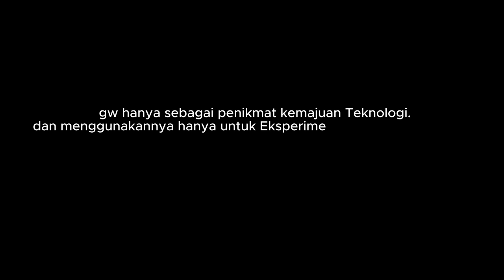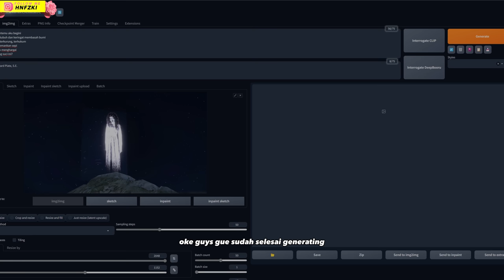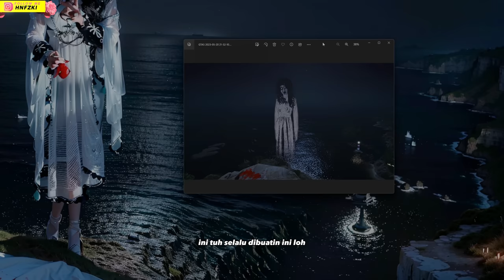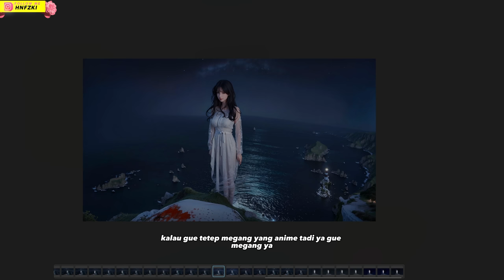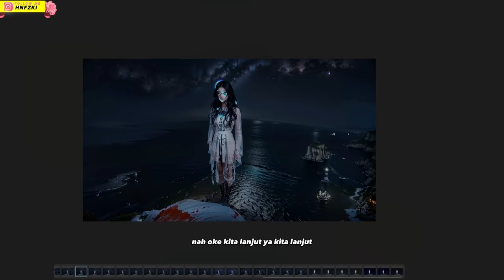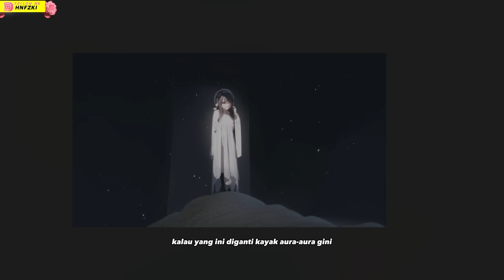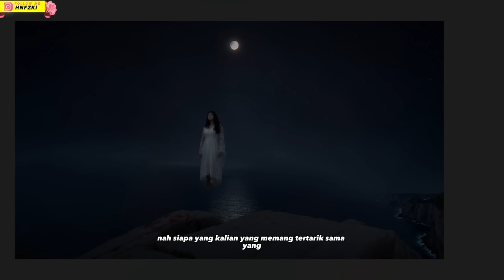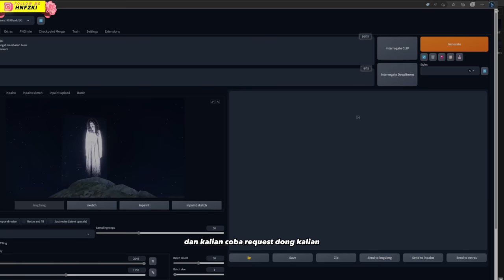Hantu GTA 5 Versi AI Jadi Manusia Asli & Anime | Dibuat dengan AI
Ini adalah Hantu GTA 5 Versi AI Jadi Manusia Asli & Anime | Dibuat dengan AI

AI image generator, atau generator gambar AI, adalah sebuah aplikasi atau sistem yang menggunakan kecerdasan buatan (AI) untuk menghasilkan gambar-gambar baru secara otomatis. AI image generator umumnya menggunakan model generatif, seperti jaringan generatif berlawanan (GAN) atau jaringan neural generatif (GAN), untuk membuat gambar-gambar baru yang menyerupai data yang digunakan untuk melatih model tersebut.

Proses di balik AI image generator melibatkan pembelajaran mesin yang mendalam menggunakan data gambar yang ada. Model AI diberikan sejumlah besar gambar sebagai contoh, dan kemudian melalui serangkaian iterasi, model ini belajar untuk mengenali pola dan karakteristik dalam data tersebut. Dengan demikian, model dapat menghasilkan gambar baru yang memiliki kemiripan dengan data latihan yang digunakan.

Pada dasarnya, AI image generator terdiri dari dua komponen utama: generator dan diskriminator. Generator bertanggung jawab untuk menghasilkan gambar-gambar baru berdasarkan pola yang dipelajari dari data latihan, sedangkan diskriminator berfungsi untuk membedakan antara gambar-gambar asli dari data latihan dengan gambar-gambar yang dihasilkan oleh generator. Melalui proses latihan yang iteratif, generator dan diskriminator saling berinteraksi dan belajar satu sama lain sehingga generator dapat menghasilkan gambar-gambar yang semakin realistis.

AI image generator dapat digunakan untuk berbagai tujuan, termasuk pembuatan seni, desain grafis, sintesis gambar, atau bahkan pengolahan citra medis. Mereka telah mencapai tingkat keahlian di mana mereka dapat menghasilkan gambar-gambar yang menyerupai karya seni manusia atau menciptakan gambar-gambar yang belum pernah ada sebelumnya.

Meskipun AI image generator telah membuat kemajuan yang signifikan dalam menghasilkan gambar-gambar berkualitas tinggi, perlu diingat bahwa hasilnya masih tergantung pada kualitas data latihan yang digunakan dan arsitektur model yang digunakan. Selain itu, pemahaman dan interpretasi kreatif masih menjadi domain manusia, sehingga meskipun AI dapat menghasilkan gambar-gambar menarik, interpretasi dan apresiasi seni tetap menjadi hal yang sangat subjektif dan unik bagi manusia.